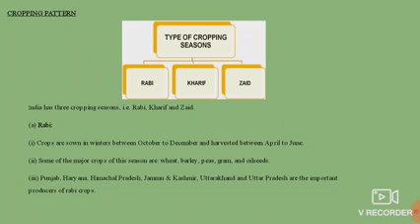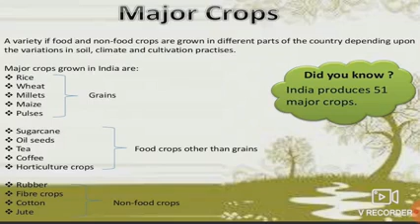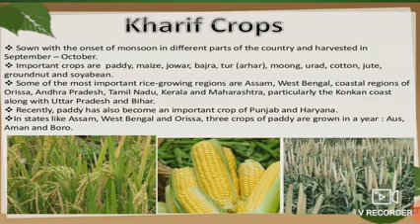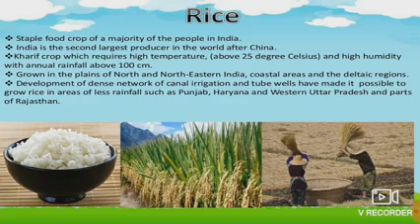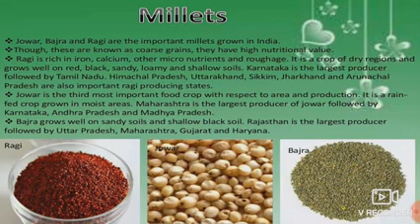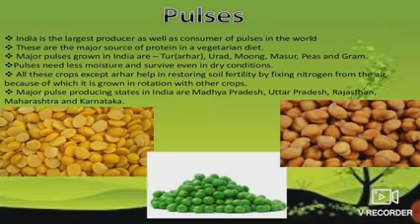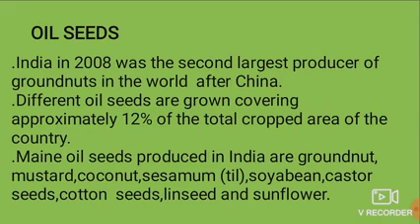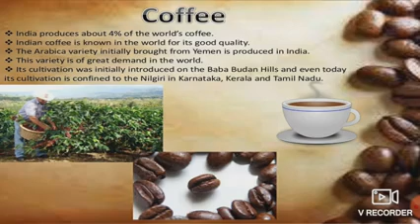Class 10, ch 4 Agriculture, part 2